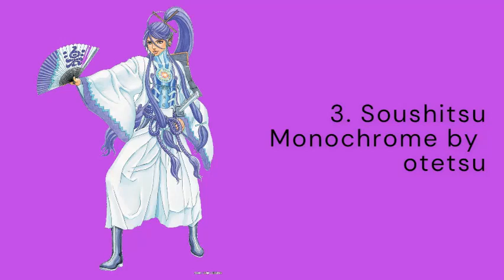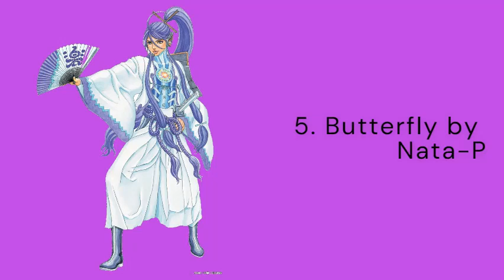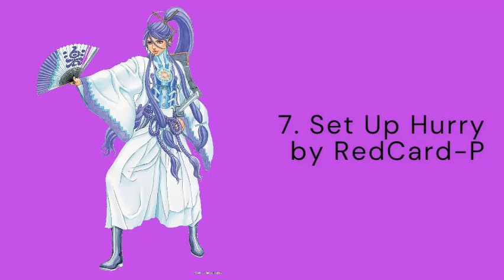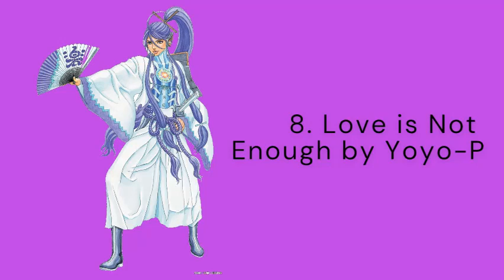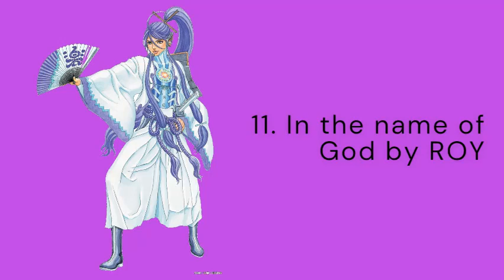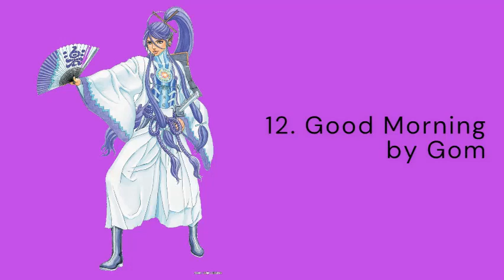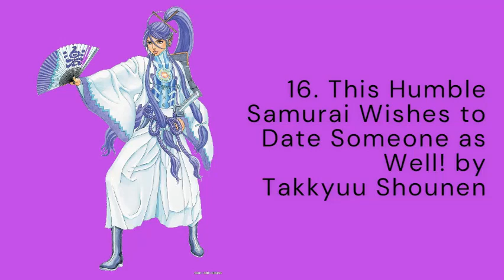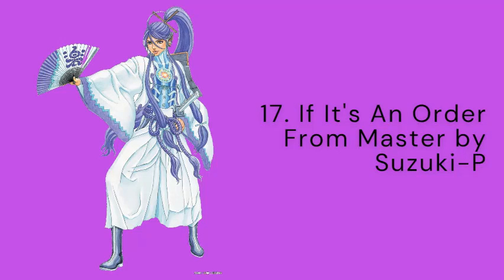An Introductory Kamui Gakupo Playlist For New Vocaloid Fans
Time Stamps:
0:00:00 Dancing Samurai by Kanimiso-P
0:03:06 Super Turkish March Owata by Owata-P
0:06:05 Soushitsu Monochrome by otetsu
0:10:29 A Split Second Kiss by Re:nG
0:13:48 Butterfly by Nata-P
0:17:57 Gale by Nori-P
0:22:30 Set Up Hurry by RedCard-P
0:25:59 Love is Not Enough by Yoyo-P
0:30:43 Paranoid Doll by SCL Project
0:34:48 Breathe by Team Aburitoro-don
0:39:01 In the name of God by ROY
0:43:30 Good Morning by Gom
0:48:09 The Lunacy of Duke Venomania by mothy
0:52:11 Dr. Realist by cosMo
0:57:48 Specimen Girl by Kiyozumi
1:02:06 This Humble Samurai Wishes to Date Someone As Well! by Takkyuu Shounen
1:03:00 If It's An Order From Master by Suzuki-P
1:05:21 Justin Jive Justify by nyanyannya